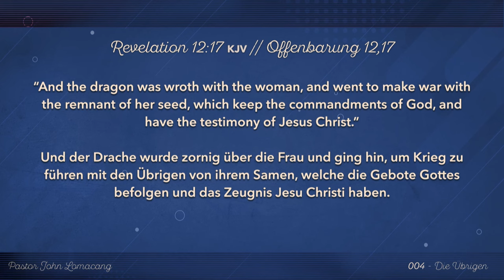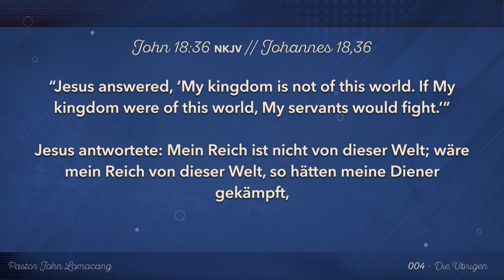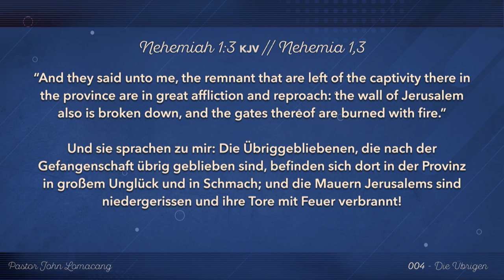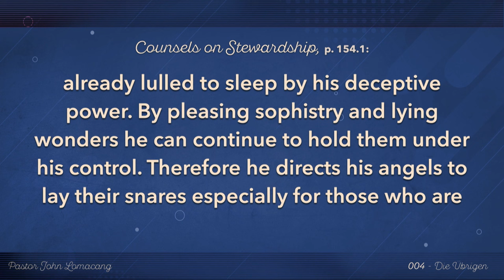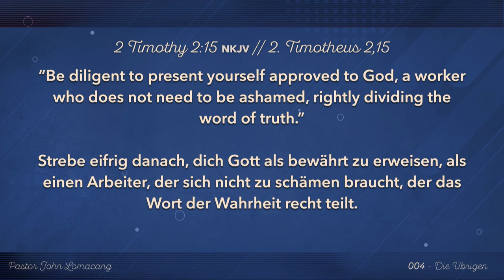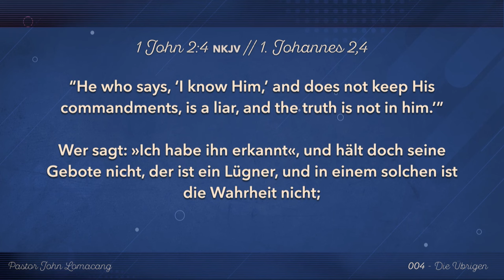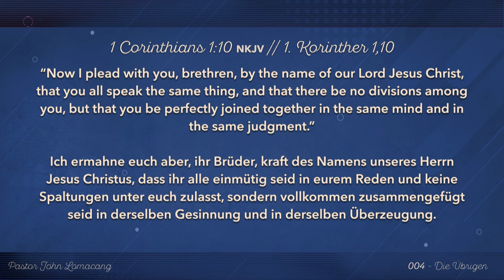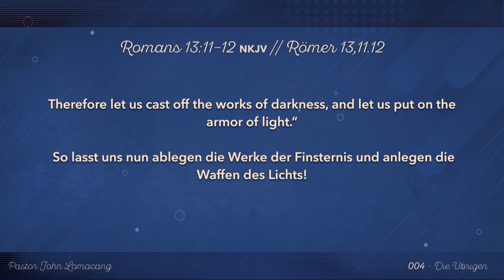J.O.S.U.A. BW Camp Meeting 2024: 11. Die Übrigen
Sprecher: John Lomacang